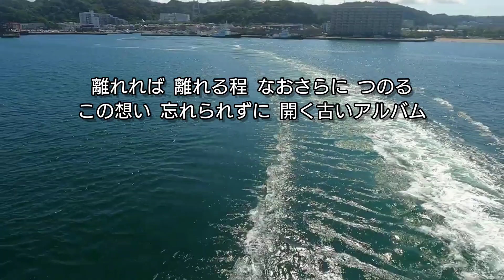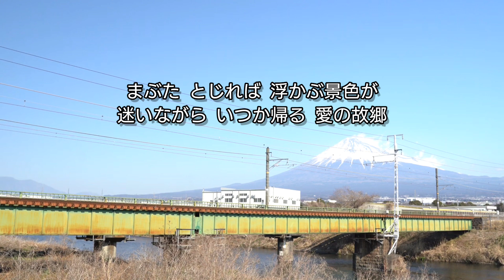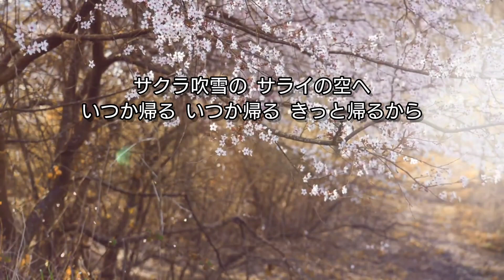『サライ』②／2番～エンディング／加山雄三&谷村新司／デュオで歌ってみた♪／谷村新司さんのご冥福をお祈りいたします